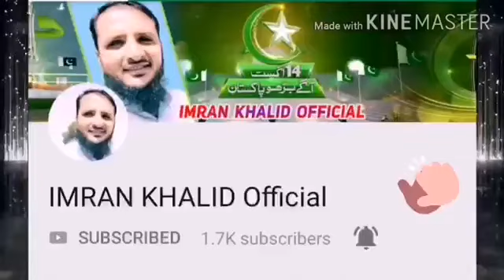New mobile ringtone|hindi song ringtone 2020|viral ringtone2020|Tik tok ringtone